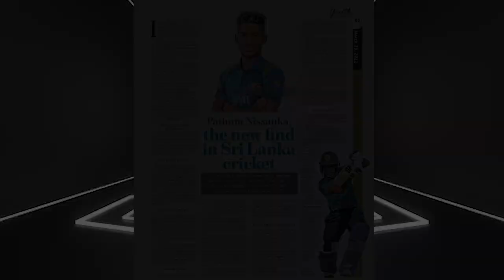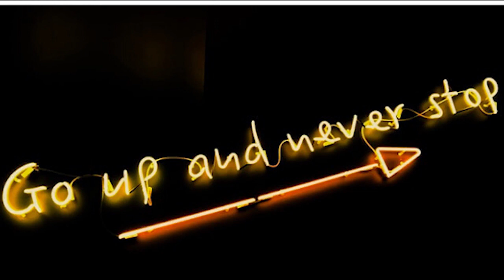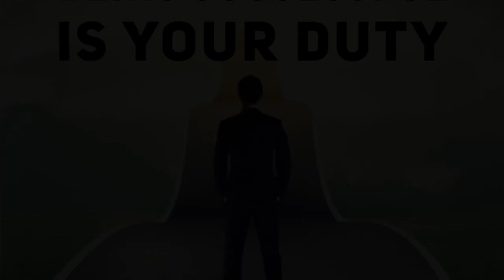Pathum Nissanka Life Story | Motivational Video | cricket sri lanka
This channel is a Sri Lankan motivation video channel we reset your life and Build up a new man